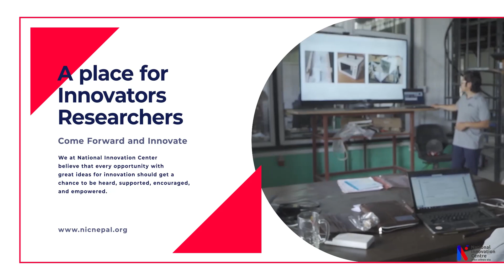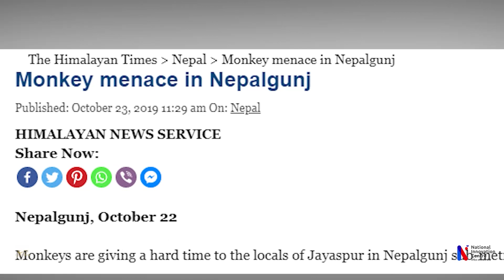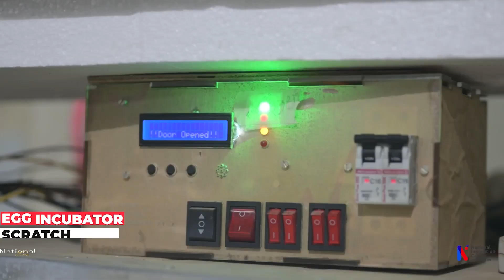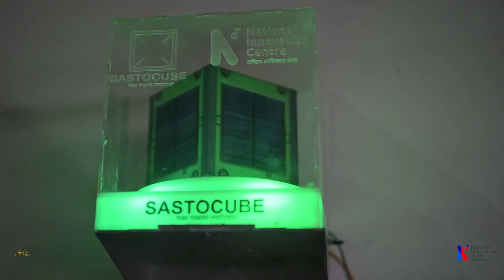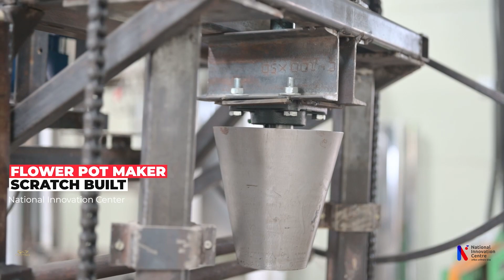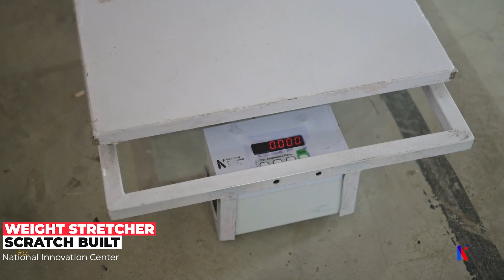Products being researched & built at Rastriya Awiskar Kendra || Mahabir Pun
Here we present you the video of products being researched and developed here at National Innovation Center.

Though we have many more products being researched and developed and are in the pipeline we will update you all with time.